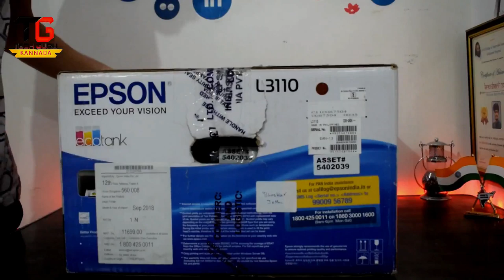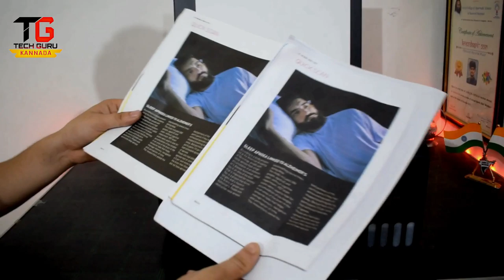ಕಡಿಮೆ ಬೆಲೆಯ ಪ್ರಿಂಟರ್ ಕೊಂಡು ಮೋಸ ಹೋಗ್ಬೇಡಿ | Epson L3110 Eco Tank Unboxing & Review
ಪ್ರಿಂಟರ್ ಕೊಳ್ಳುವವರು ತಪ್ಪದೆ ಈ ವಿಡಿಯೋ ನೋಡಿ
How to choose the best featured Printer, Explained in Kannada

Queries Solved :
◆ Must have Features of Best Printers
◆ types of printer & it's difference
◆ Epson printer range
◆ Cartridge printers vs Eco tank printers
◆ Best printer below 10000₹

DSLR Camera
Tripod Stand

Tech Guru, Tech Guru Kannada, Kannada Tech, Tech Suraj, Tech in Kannada, Tech News Kannada, Tech Kannada, Technology Kannada